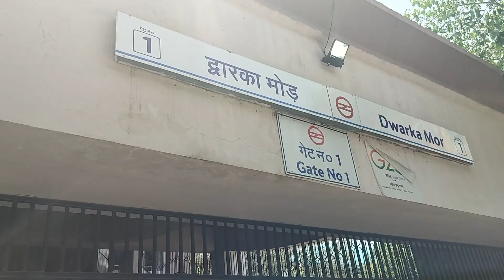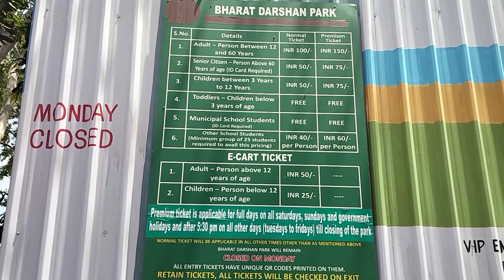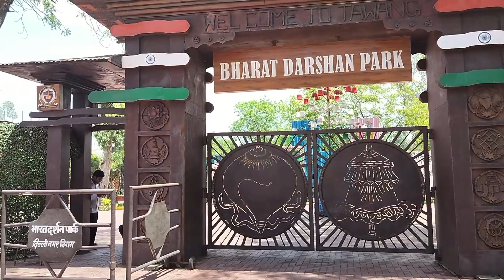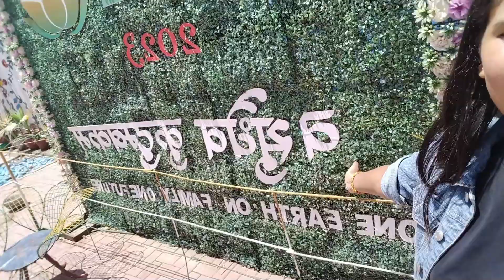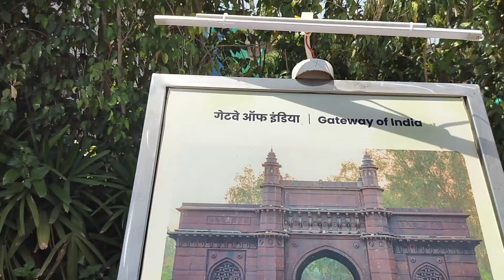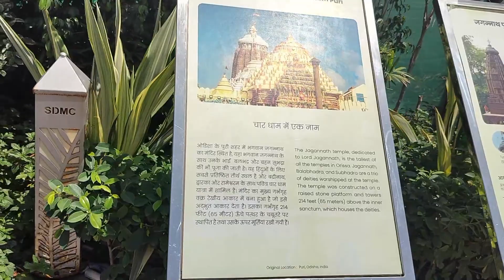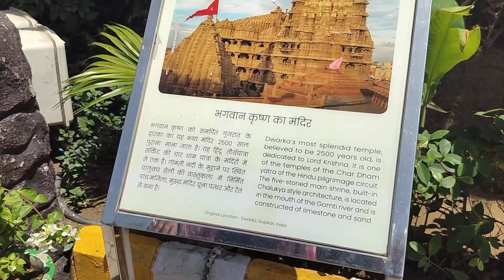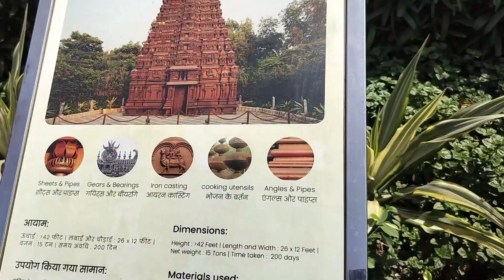Bharat Darshan Park Punjabi Bagh | Timings, Ticket & Full Information Part1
Bharat Darshan Park Punjabi Bagh | Timings, Ticket & Full Information